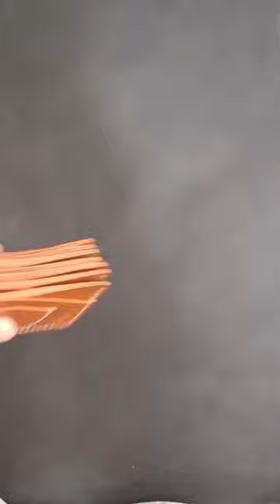Some Edc Wallets with a coin slot.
You can get one from my Etsy shop.